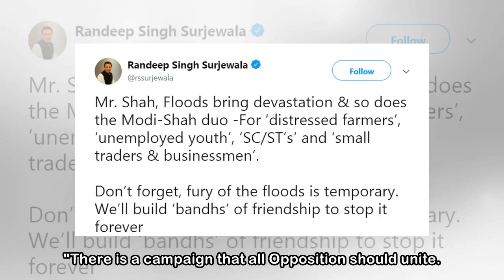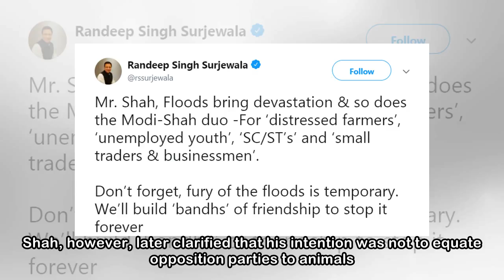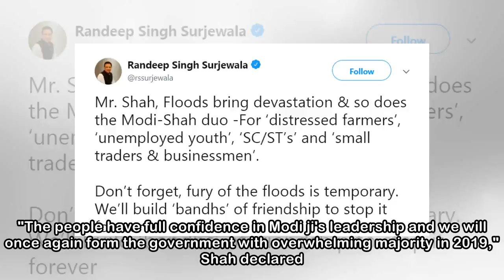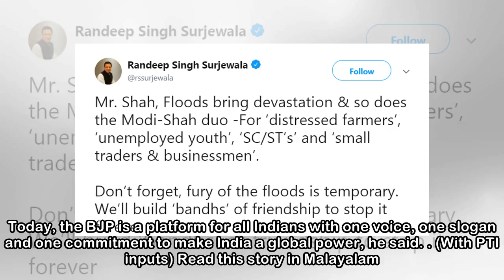Congress slams Amit Shah for using 'abusive language' against opposition parties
NEW DELHI: The Congress on Friday slammed BJP president Amit Shah for using 'absuive language' while likening opposition parties trying to join hands against the BJP to 'snakes', 'mongoose', 'dogs' an...